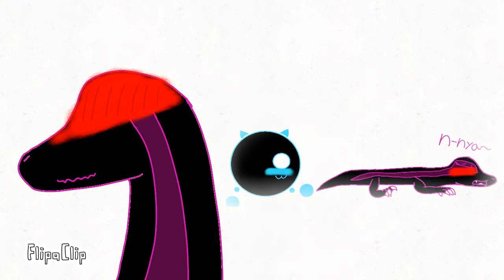Why do people think i'm gay? Meme